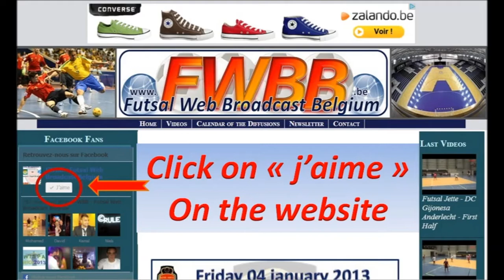U11 - KRAS Antwerpen - Marseille Liège - First Half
Belgian Futsal Cup Final 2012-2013 - Préminimes / Preminiemen